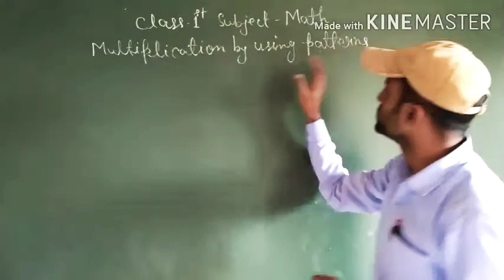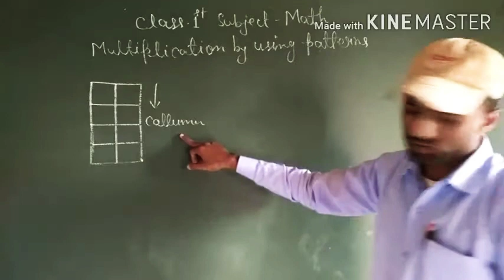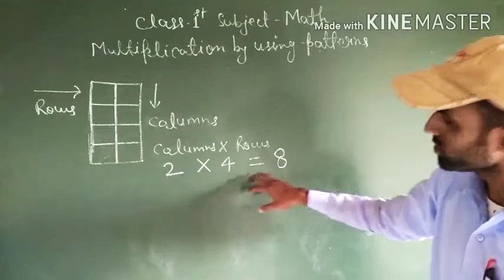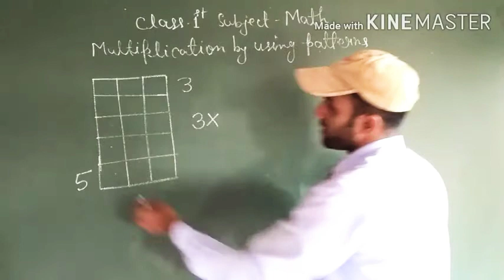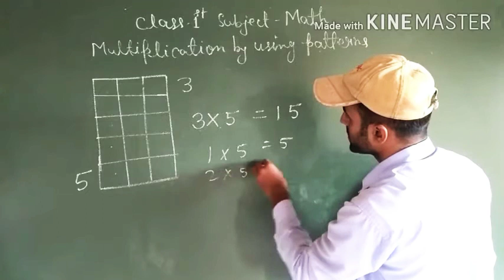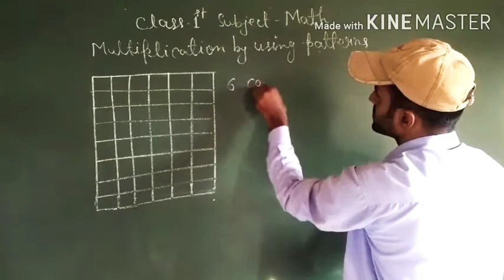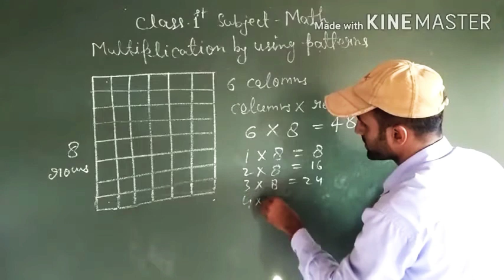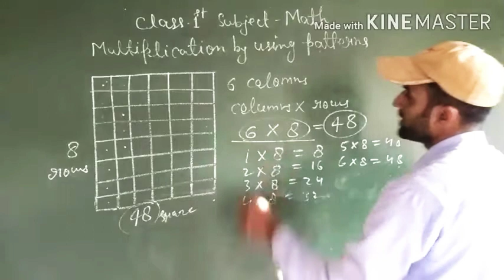Class-1, Subject- Math, 19/09